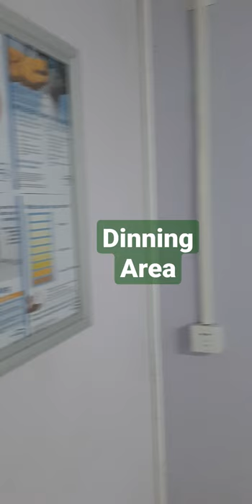Rig Site Dinning Room|Food Quality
Dinning room at Rig Site in Oil &Gas Industry good food quality